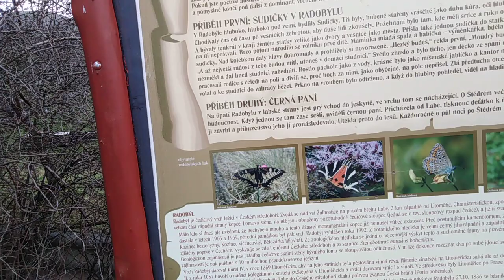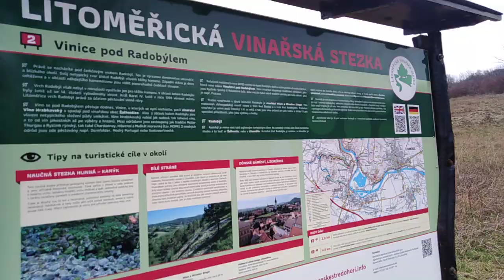RADOBÝL - VÝSTUP NA VRCHOL